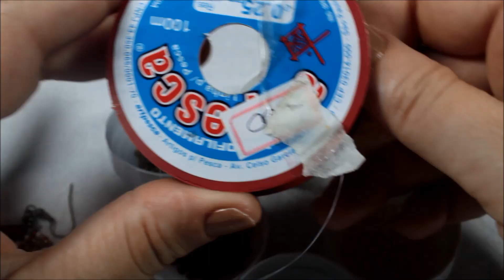Aula de Bijuteria: Brinco de miçanga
Olá pessoal!!! Hoje trazemos a vocês o passo a passo de um delicado brinco de miçangas. Esperamos que gostem.

Materiais:
Minimiçangas de cores variadas
Fio de nylon 0,25
Terminal de brinco
Argola
Alicate
Tesoura